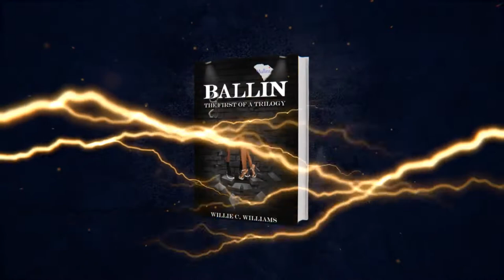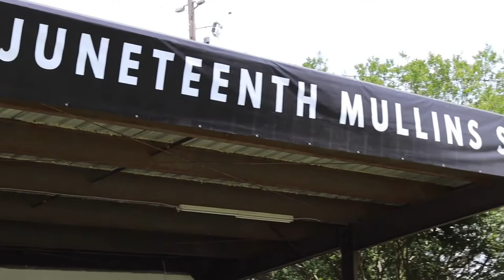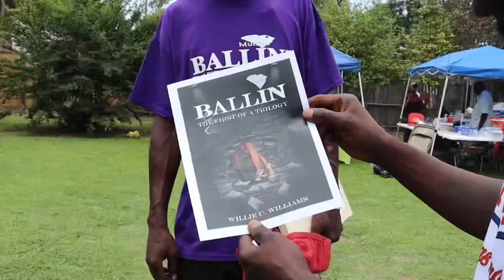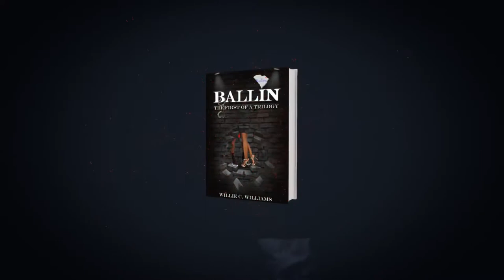Documentary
Promoting New Book Release